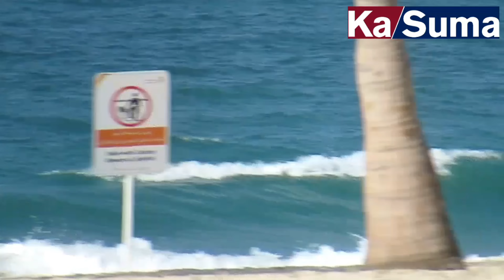💋OKWEZINA NEMIGASO JAKWO / SITAYILO KI ZEMWANDIKOZE BULI LUNAKU OKUWOMESA AKAZANYO.